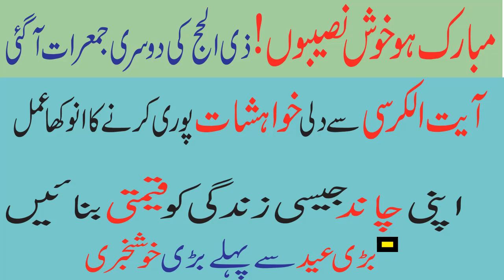Zilhajj Ke Jumraat Ka Khas Aml/by Ask wazaif Teacher2020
Assalam o Alaikum Zilhajj Ke Jumraat Ka Khas Aml/by Ask wazaif Teacher2020
NAZREEN.